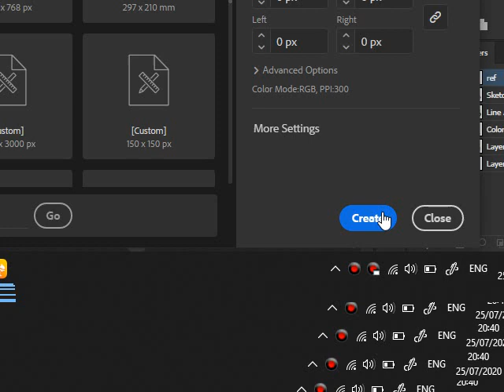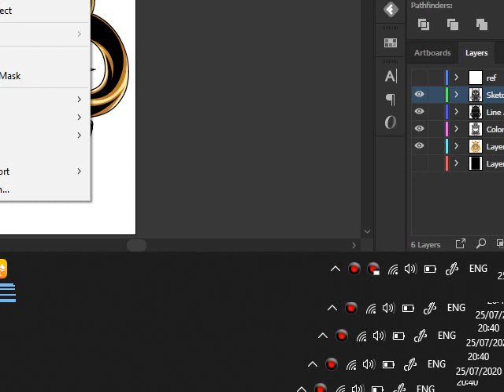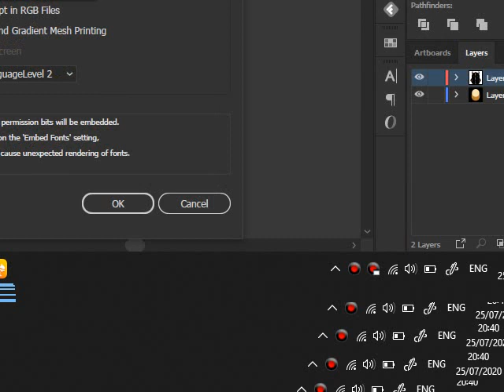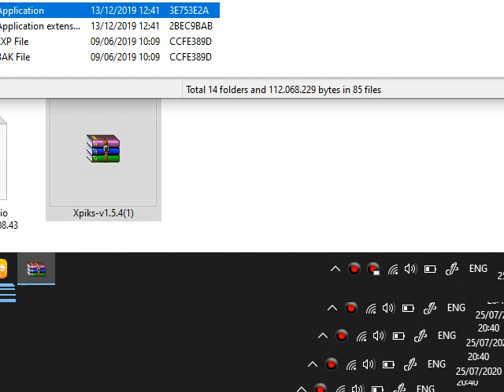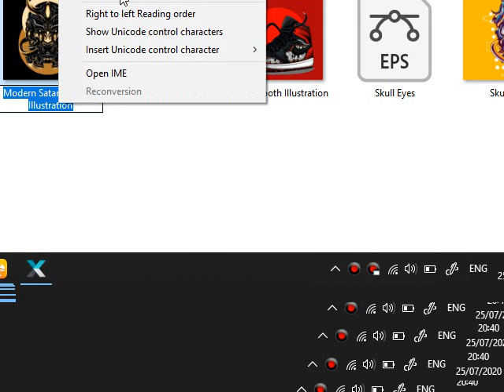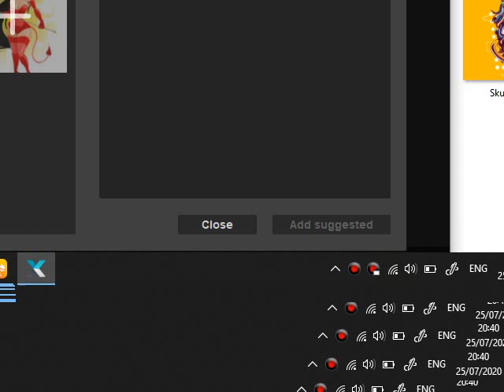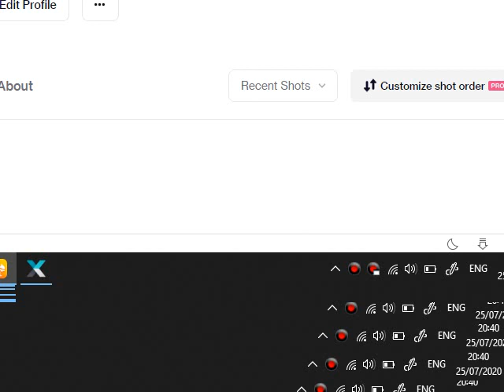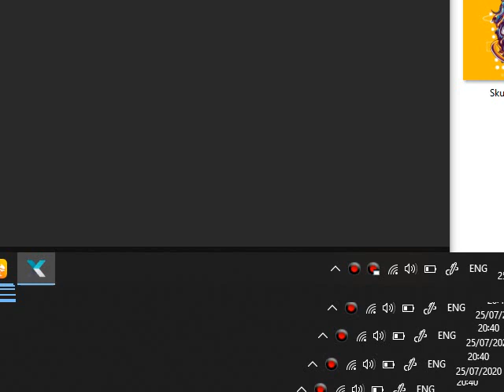Upload Mirror Shutterstock Tools Xpiks-v1.5.4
Cara Upload Ilustrasi mirror di shutterstock agar terhindar dari reject. dan menggunakan tools keyword Xpiks-v1.5.4.